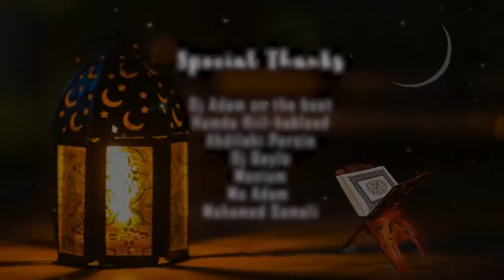QASIIDO || NABI AMAAN